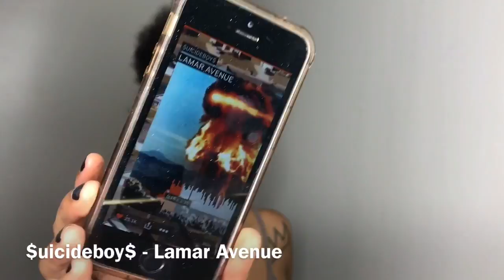DOING MY MAKEUP WHILE HIGH | PLAYLIST VIDEO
LINK TO RING LIGHT

2. A$ap Rocky Ft. Playboy Carti, Tyler The Creator & Yung Gleesh - Telephone Call
3. Rico Nasty - Beat My Face
5. Shabazz - If You Need It
6. Lil Yachty - Dirty Mouth
8. $uicideboy$ - I Am The Apocalypse
11. Night Lovell - Concept Nothing

🕷Equipment🕷
•Camera -iPhone 7 Back Camera
•Editing - iMovie , Pocketvideo

mix: n/a